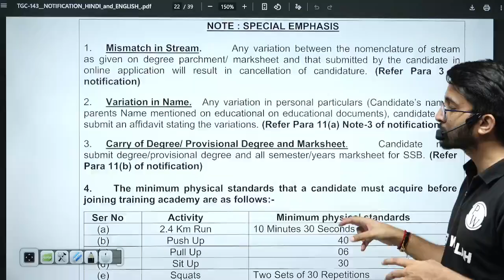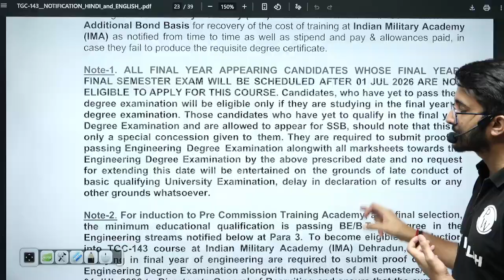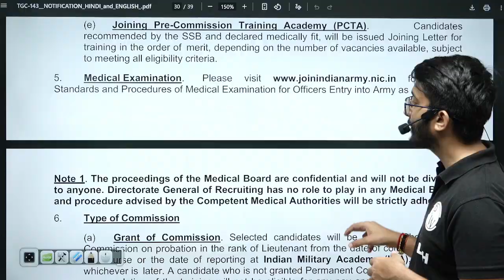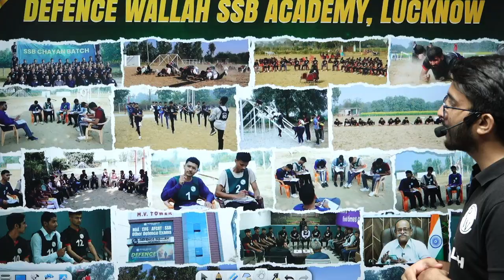Indian Army Technical Recruitment 2026 | Direct Officer Post | Salary, Eligibilty | Complete Details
Looking for the latest updates on Indian Army Technical Recruitment 2026? This video provides complete details on the Direct Officer Post, including eligibility criteria, selection process, salary, and allowances. Discover the application process, key dates, and requirements for aspiring candidates. Whether you are a graduate or an engineering aspirant, this guide will help you understand the opportunities in the Indian Army Technical Entry Scheme 2026 and plan your career strategically.

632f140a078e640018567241